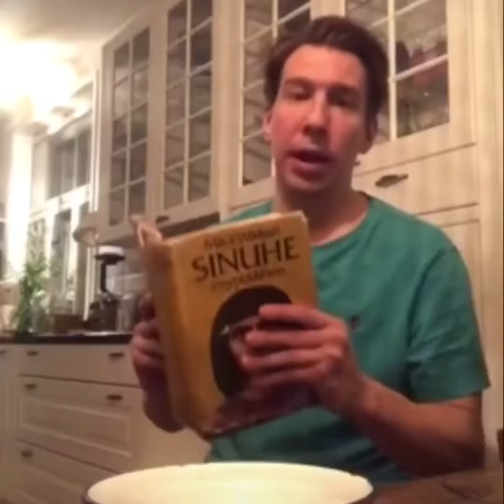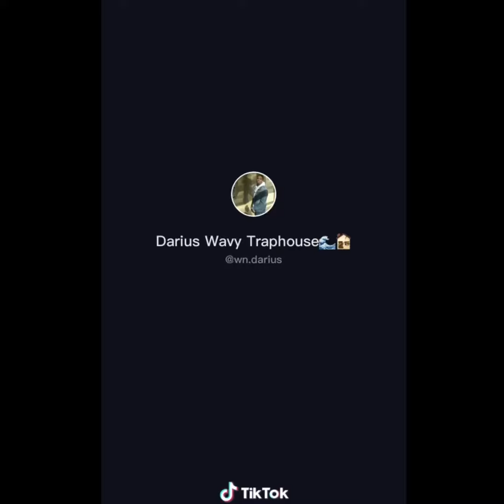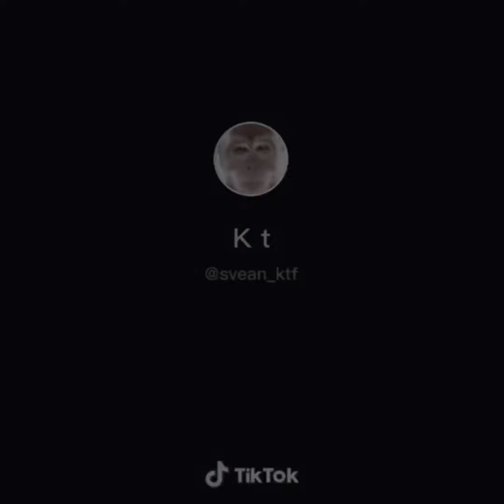I have these videos saved:)